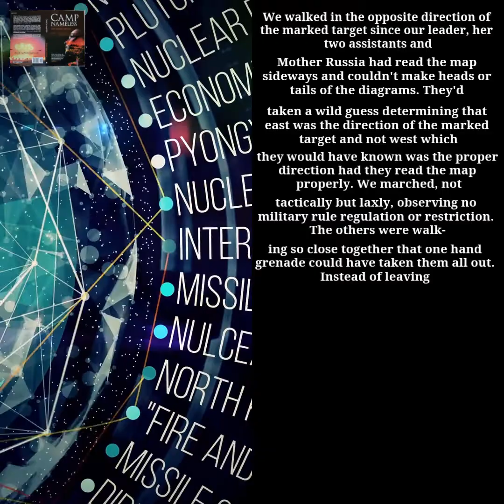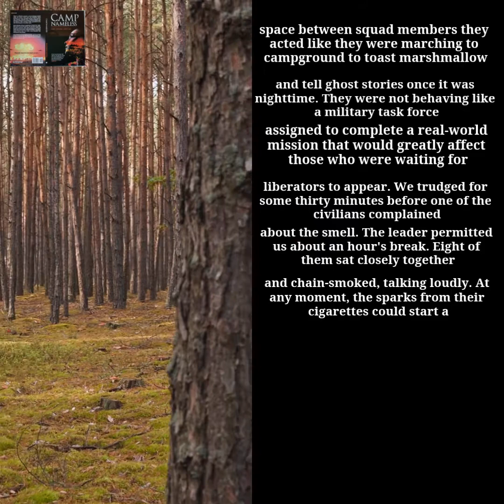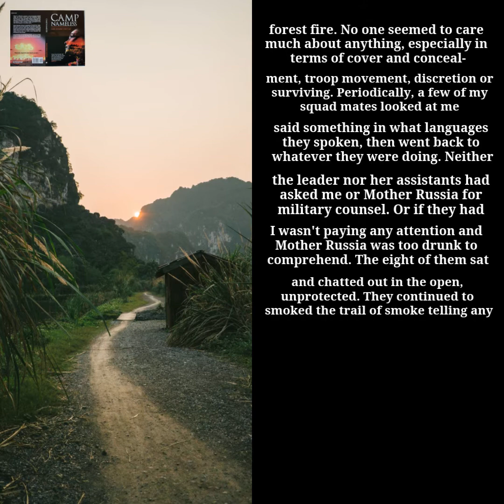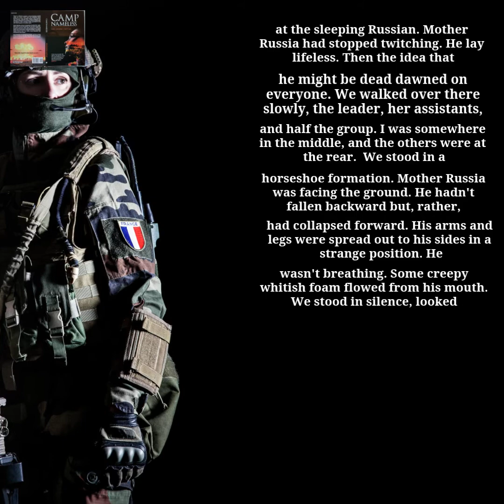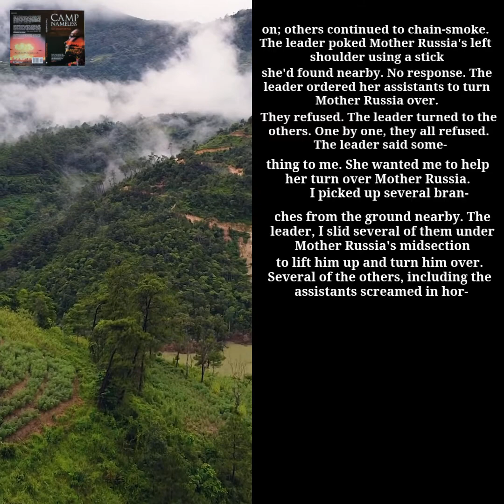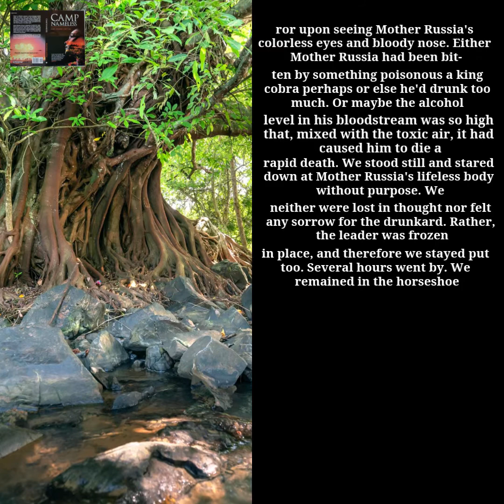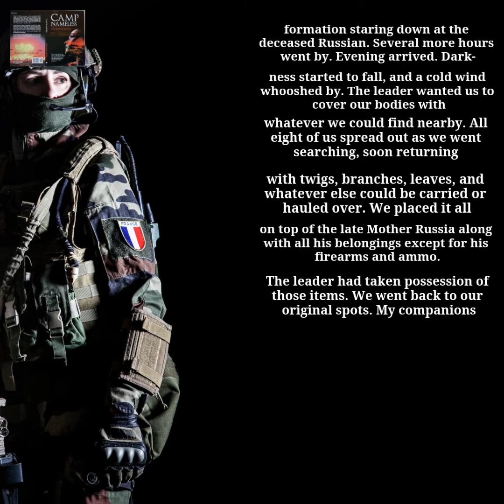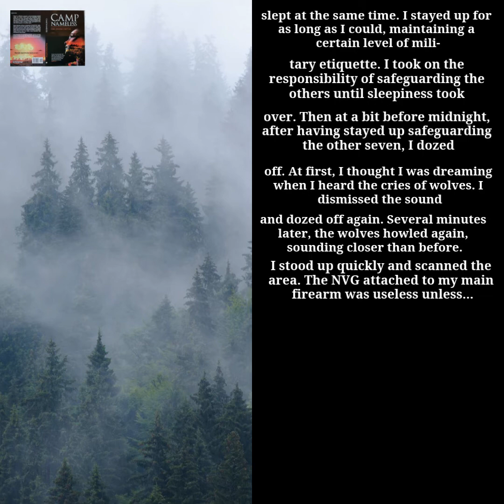🇷🇺 Мать Россия Драматургия (Ch.8, Ep.2, 17Apr2021) Russia